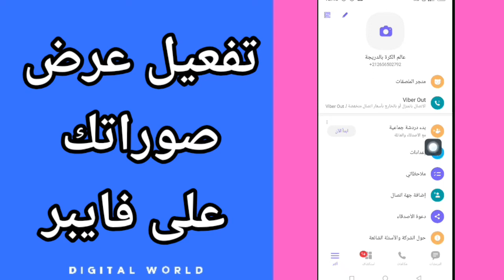كيفية طريقة تفعيل وتشغيل عرض صوراتك على تطبيق فايبر viber